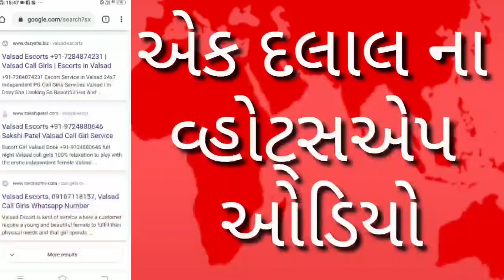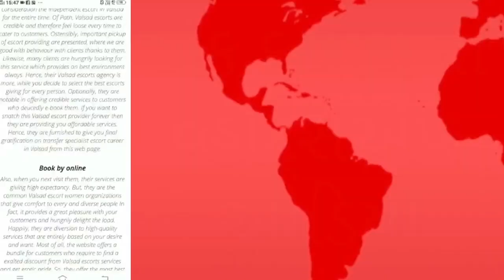OPERATION ONE NiGHT STAND IN LOCK DOWN PART 2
ભાગ એક માં આપણે જોયું શું છે આ ગોરખ ધંધો, આજે આપણે જાણીશું કોણ કરે છે આ ગોરખ ધંધો, જાણવા માટે વિડીયો અંત સુધી જુઓ